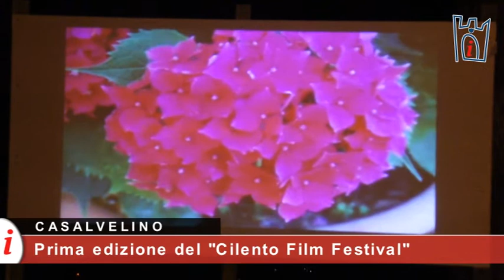Casalvelino, prima edizione del "Cilento Film Festival"